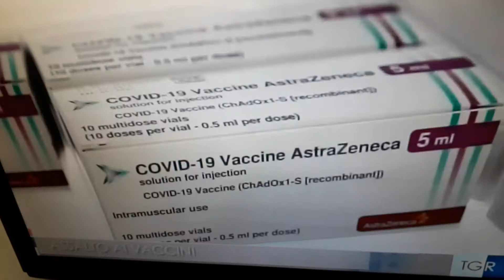Successo degli open day vaccinali